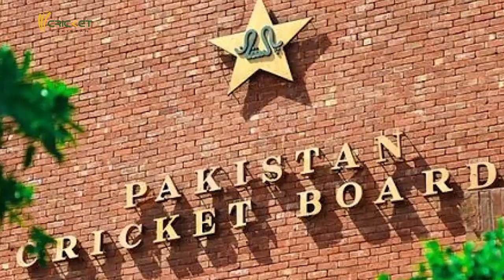Naseem Shah should not be wasted on weaker sides such as Bangladesh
The Cricket Pakistan team talks about the performance of Babar Azam, the future of Naseem Shah and much more in Talk Cricket with Saleem Khaliq.